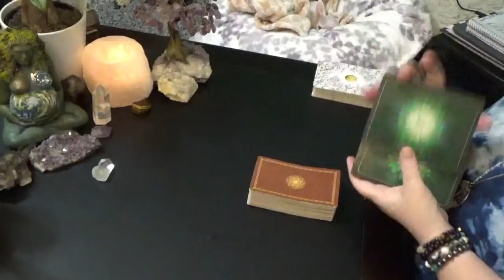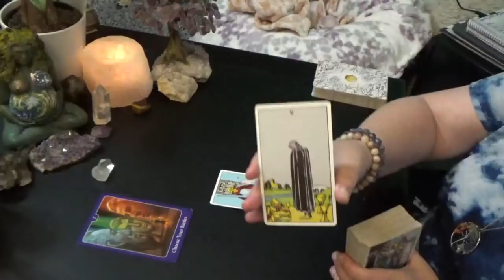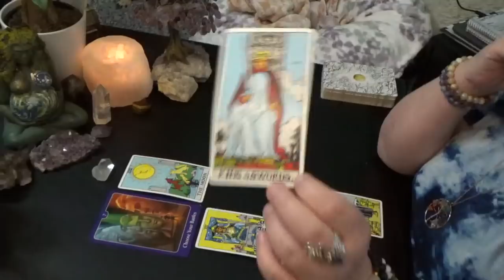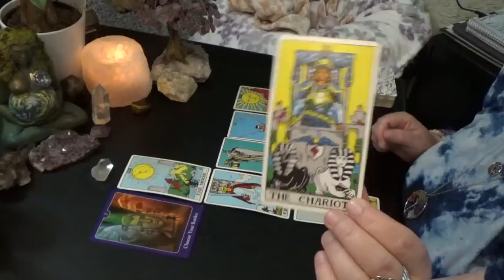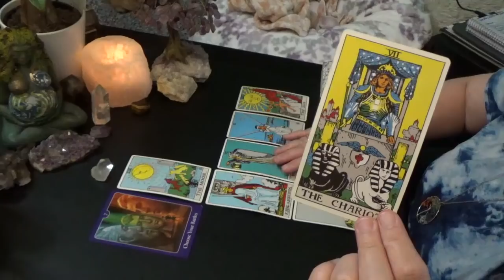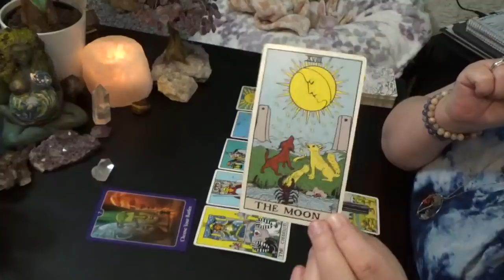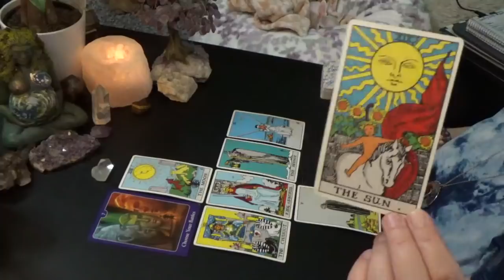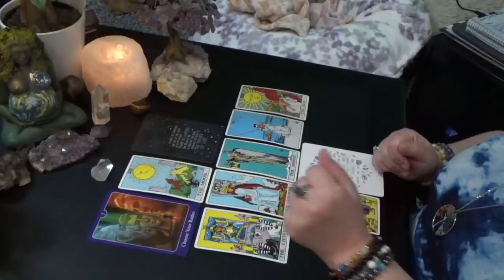CANCER "WEEKLY" 20th-26th APRIL 2020 "CANCER DON'T BACK DOWN YOU HAVE THE UPPER HAND!!!"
Cancer Weekly General Reading